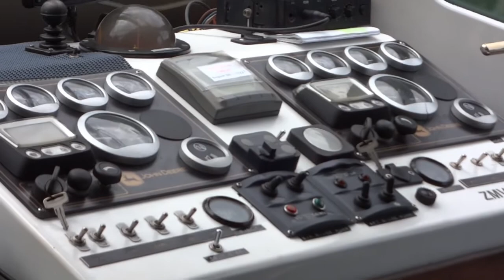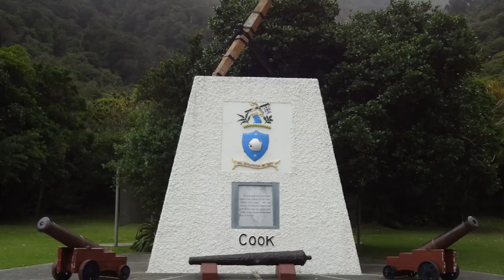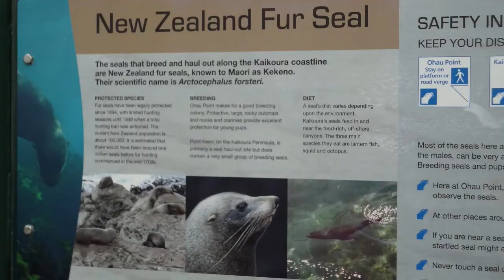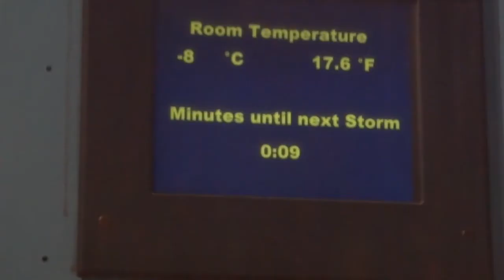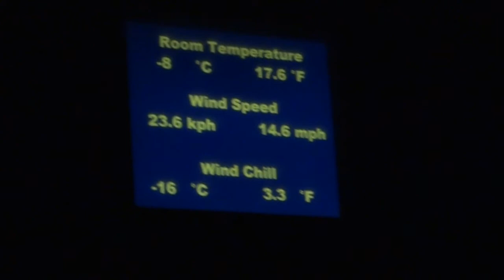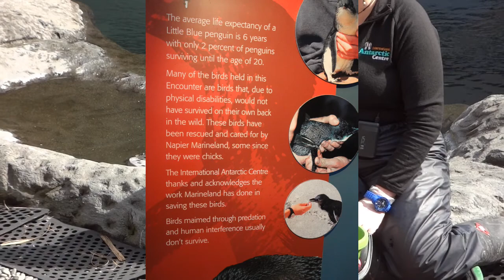New Zealand 2014 Movie Part 2 Of 4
Picton, Motueka, Abel Tasman, Kaikoura, Dolphin Encounter
Christchurch, Antarctic Center

New Zealand 2014 Movie Part 2 Of 4 PAL 1280x720 50p 24mbps